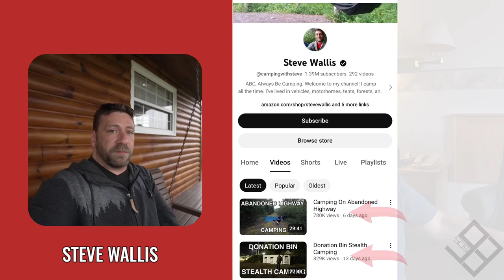How Much Steve Wallis Get paid From YouTube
In this video, I will show you, How much Steve Wallis get paid from YouTube
Search terms to help you find this video:
Steve Wallis
Steve Wallis YouTube salary
Steve Wallis YouTube income
Steve Wallis channel revenue
Steve Wallis YouTube earnings